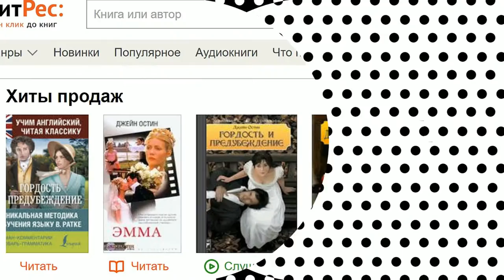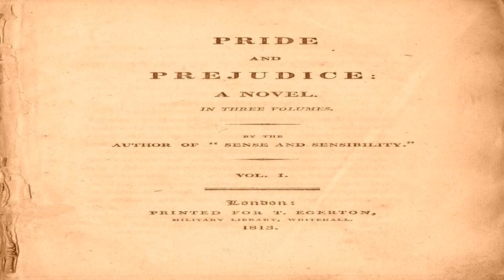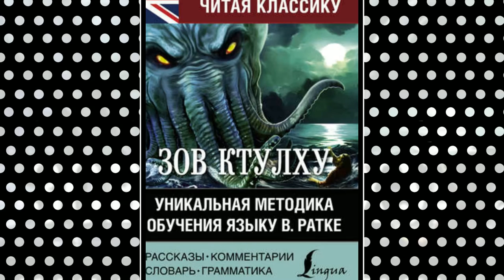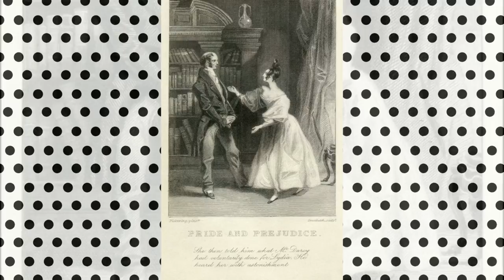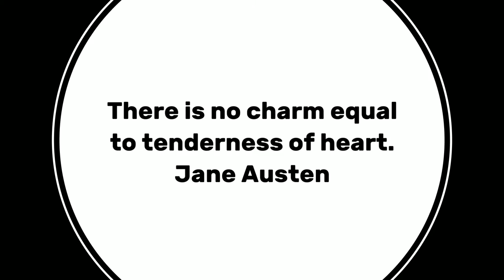Главы 12 и 13 из 61. Pride and Prejudice by Jane Austen.